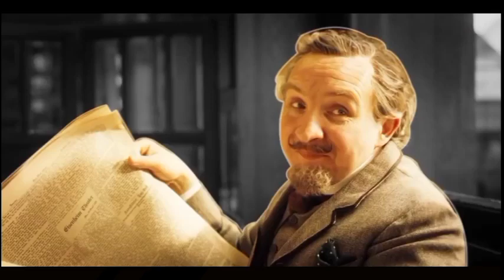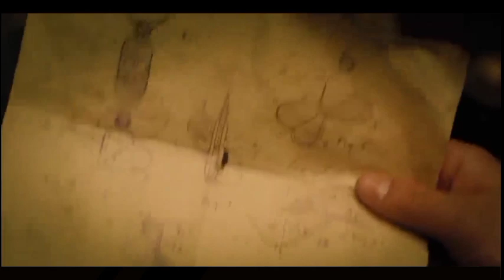U pynjah rngai noh ia lade bad ia kawei ka khun syiem.//Phlim ha ka ktien khasi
Ka Khasi explanation kan wanrah sha phi ia ka jing batai ia ki phlim ha ka ktien khasi.
Khasi story
khasi data channel
SKFPI Production
Lamjingshai channel comedy
batesy tv
Khasi song
khasi shutia
pnar song
bhoi song
khasi phlim
khasi love story
Khanatang khasi
khasi gaming
khasi explanation
khasi videos
Shillong
jaintia
khasi vlog
Khasi funny videos
Marangbah
jingjia ba phylla
Dj wanshan
preston tynsong
khasi tutorial
Jr story teller lyndon
mon vlog
jlaw dohtir
Madiang entertainment
Ka thma bah
jingiakhih